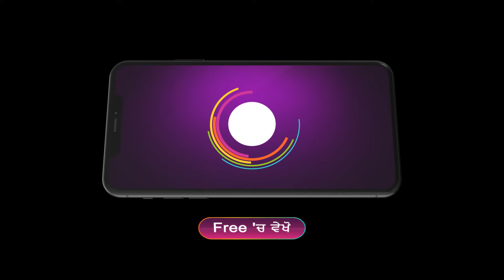Dilan De Rishtey | Ep - 298 | Preview | Oct 18 2024 | Zee Punjabi